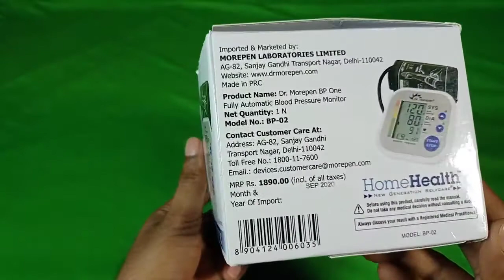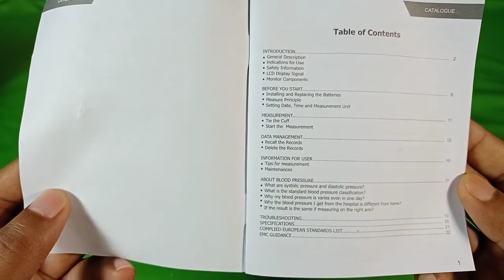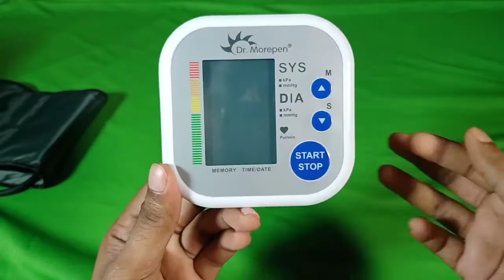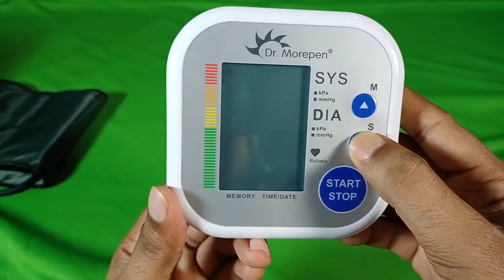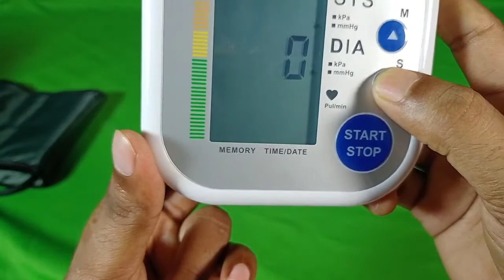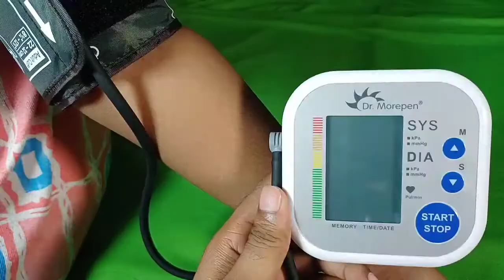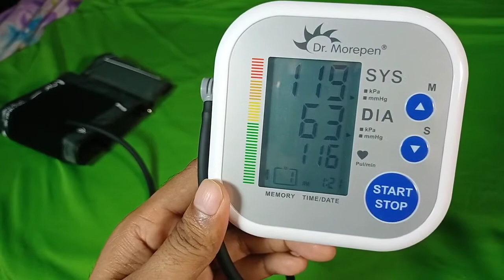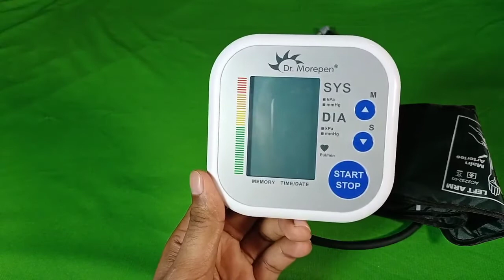Dr Morepen BP02 Blood Pressure Monitor । Unboxing & Review । How to Use BP Machine a Home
Check Dr Morepen BP02 Blood Pressure Monitor

About Video
Dr. morepen bp02 Blood Pressure Monitor unboxing,
Dr Morepen bp02 blood pressure monitor review,
How to set date and time in dr morepen bp02 bp machine,
How to measure Blood pressure at home,
Best cheap blood pressure monitor india 2020,
Top selling bp monitor in india,
Dr Morepen BP02 bp monitor pros & cons,
Blood pressure checking live demo,
How to set date & time in bp machine,
How to check old reading in bp02 ,
What is blood pressure monitor,
How to check bp at home,

You can also check our recent reviews video
Top 5 best curtain lights for decoration